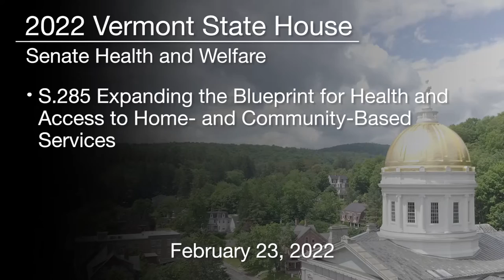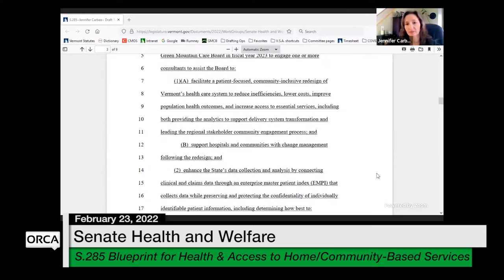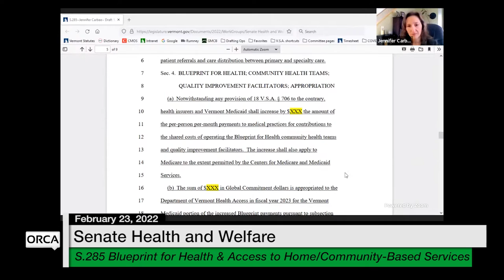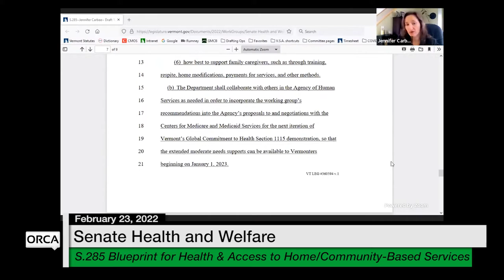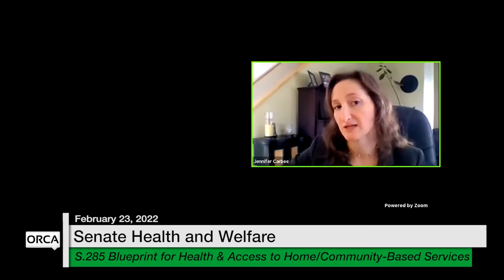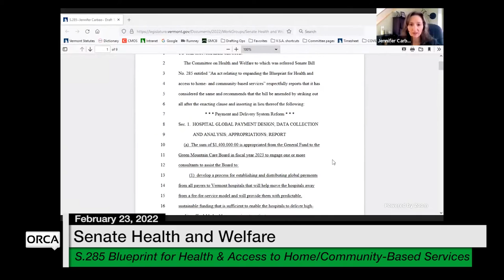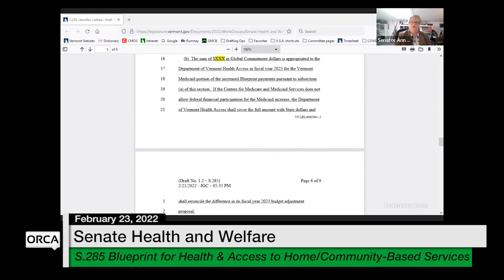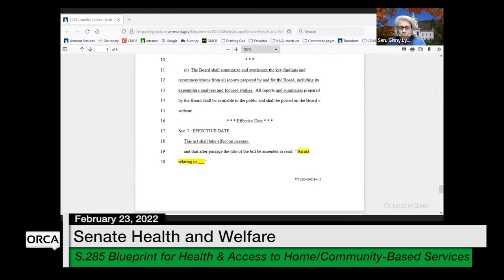Vermont State House - S.285 Blueprint for Health & Access to Home/Community-Based Services 2/23/2022